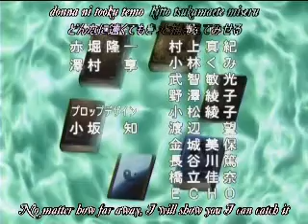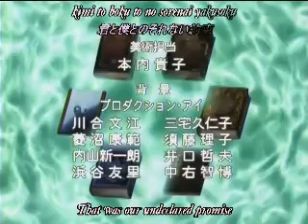Yami to Bōshi to Hon no Tabibito Ep9 Part 3/3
1. "Hatsuki"
2. "Youko"
3. "Jiru"
4. "Marieru"
5. "Kuiru"
6. "Miruka"
7. "Hatsumi"
8. "Fujihime[Princess Fujihime]"
**9. "Meirin"**
10. "Reira"
11. "Tamamo no mae"
12. "Garuganchua"
13. "Ririsu"

Opening theme
    "Hitomi no Naka no Meikyū" by Aiko Kayō

Ending theme
    "Eien no Inori o Sasagete" by Sanae Kobayashi